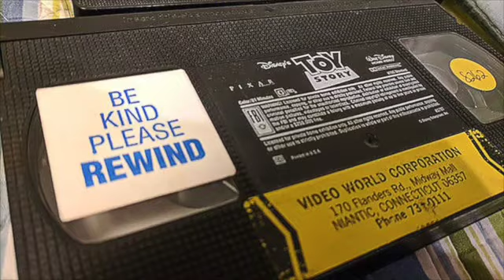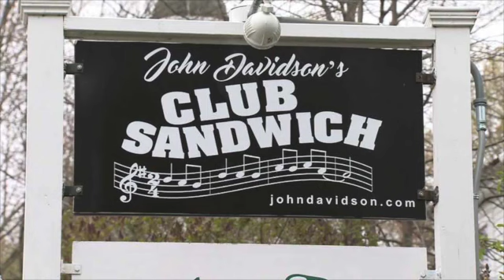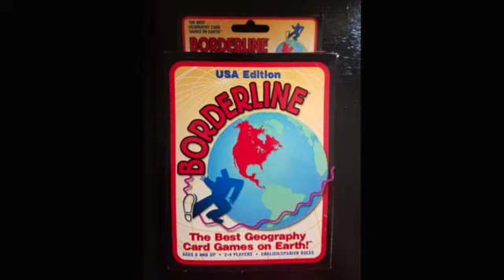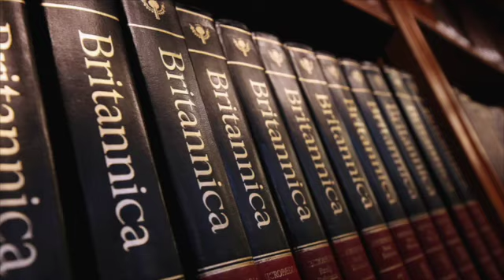Pop Culture Retro interview with legendary entertainer: John Davidson!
Join Disney's Ike Eisenmann, and author, Jonathan Rosen, as they chat with legendary entertainer: John Davidson!
John talked about his hosting duties with Hollywood Squares & That's Incredible, his starring roles in the Disney musicals The Happiest Millionaire & The One and Only, Genuine, Original Family Band, owning and headlining at his own venue Club Sandwich in Sandwich, NH, & much more!